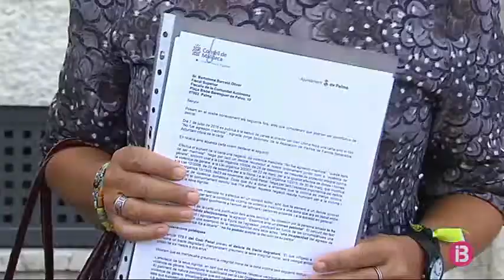Nina Parrón acatarà la decisió de la justícia i manté la defensa dels drets de les dones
La consellera d’Igualtat de Mallorca, Nina Parrón, assegura que no cessarà en la defensa del drets de les dones. Parrón mostra la seva sorpresa després que el jutge li hagi imposat una fiança civil de 30.000 euros per un possible delicte d’injúries i calúmnies a Jorge Skibínsky, president de l’Associaciació de pares separats.

Parrón l’havia acusat de fer apologia de la violència masclista el juliol de 2016. La consellera insular va denunciar els fets davant Fiscalia però les diligències es varen arxivar. Nina Parrón diu que acatarà la decisió de la justícia.